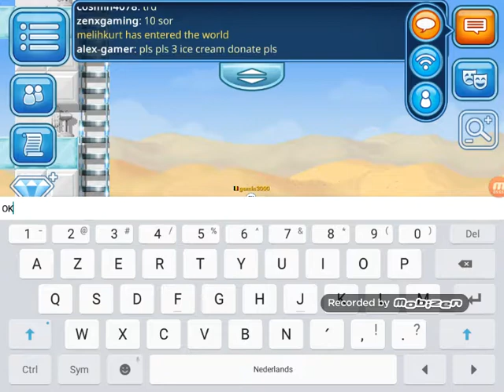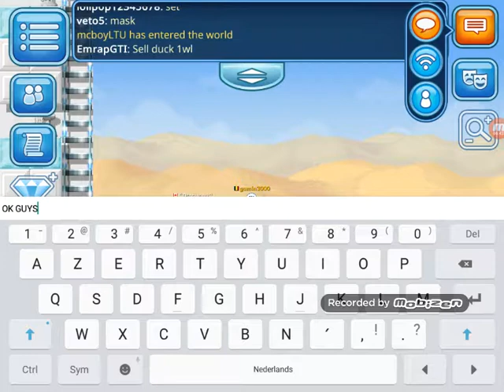Pixel worlds: New summer update!